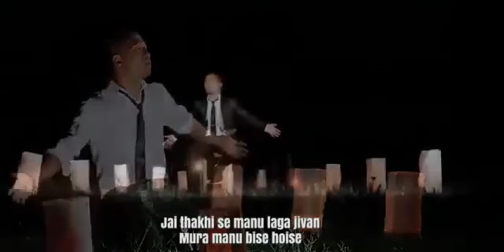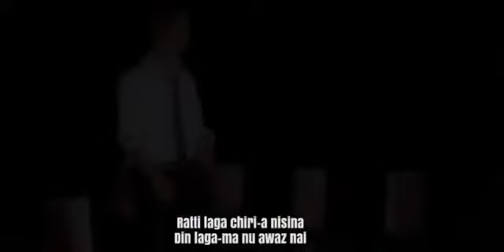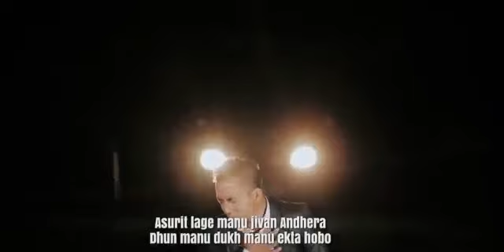very nyc song....... 💗💗,8